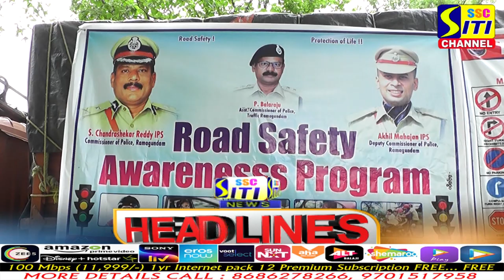SITINEWS HEADLINES 03-08-2022